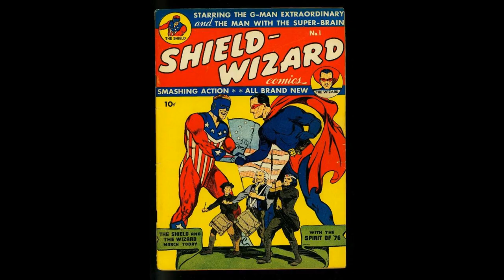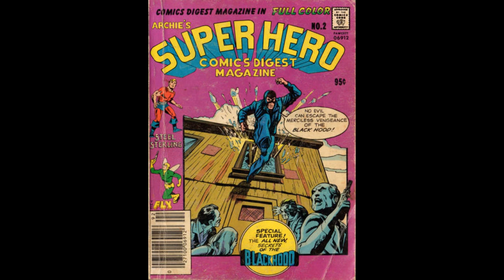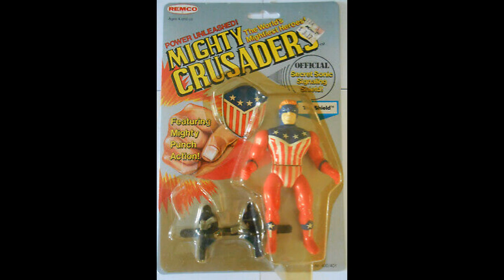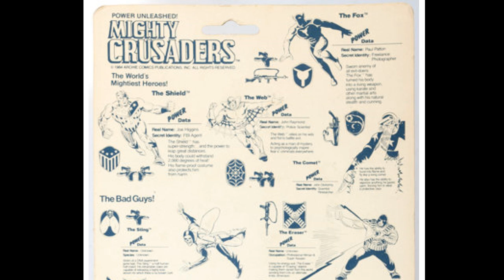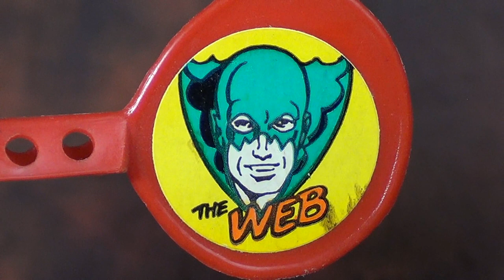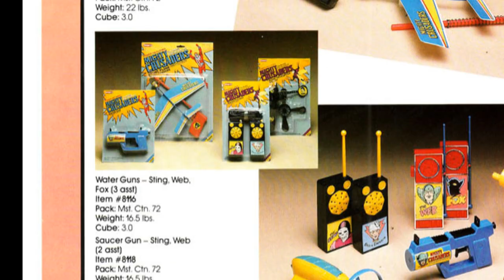Toy-Ventures: The Mighty Crusaders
This week we talk about my obsession with the Mighty Crusaders toys by Remco, no not the action figures themselves (not a big fan) but the amazing AHI rack toys that came out with them. They're hard to find but that's what makes it so fun!

Hosted and edited by Brian Heiler (@plaidstallions)